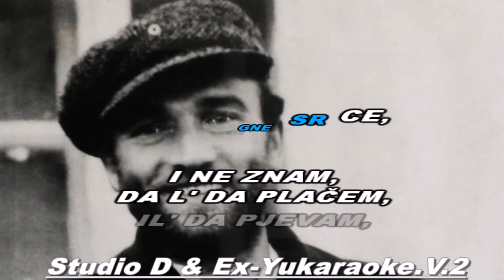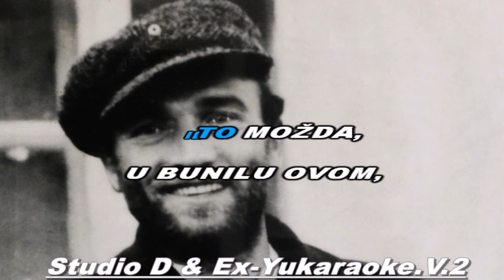Miladin Šobić - Pjesma o Ljubu Čupiću